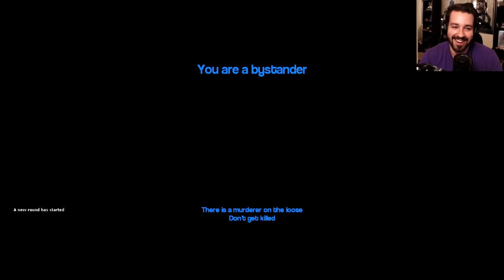Freddy's Birthplace! (Murder #157)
We investigate a mysterious lab that has some weird shit going on including freaky experiments. We're then paid a visit by a less than stable bear. OOOooooo AHHHH SOO SPOOOKY SCARY! Enjoy! ;D

*To those that are wondering, yes...we're obviously taking the piss out of FNAF. It's totally okay if you like that game, we're just poking fun!*